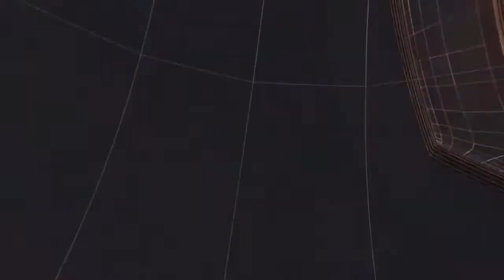माफिया और नशे का कारोबार करने वालो पर होगी सख्त कार्यवाही II TODAY24 NEWS CHANNEL 24x7 II